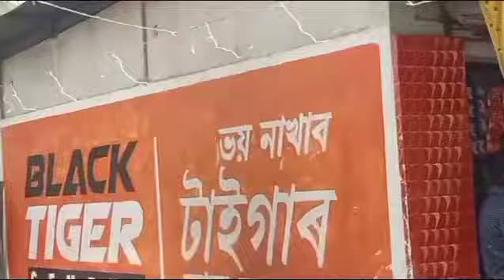assam travel vlog//assam vlog💥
Your Queries..
assam travel vlog
assam vlog
assamese vlog
vlog in assam
assam
travel vlog
India travel vlog
assamese travel vlog
assam travel
I love travel and food
travel vlog assamese
travel vlogger assam
travel india
Street food travel vlog
Guwahati travel vlog
Guwahati travel
Guwahati vlog
travel to India vlog
Assam travel blog
Assam blog